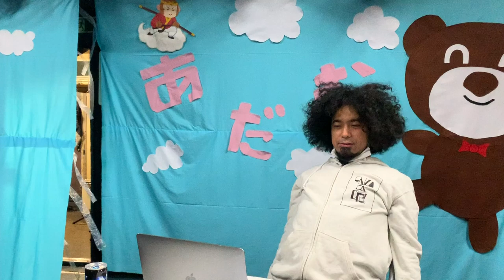自分の給料は自給自足でお願いします。リトルキングタクヤ明日からツイキャス始めます。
池袋Adm新人ブッキングマネージャー、リトルキングタクヤの登場
給料は払おうと思えば払えるけど、今回あえて払わずブルースを極めて欲しい。

ライオンの子を崖にやるやつみたいな

タクヤも今はムカついてしまうかもしれないけど、10年後には感謝するんじゃないかな？